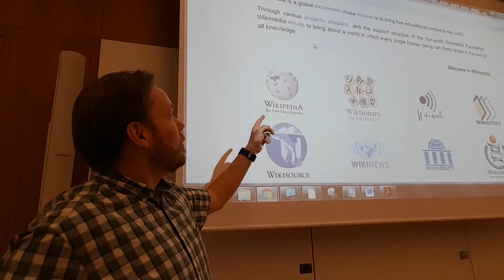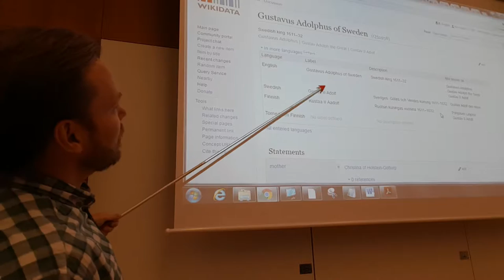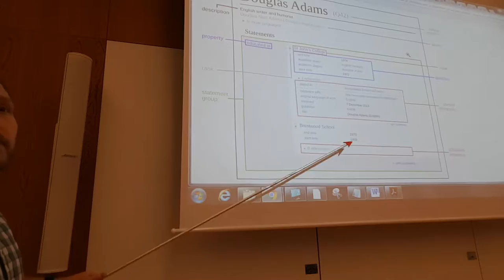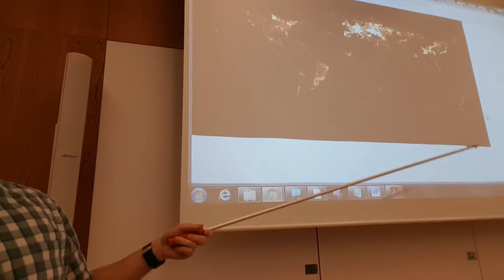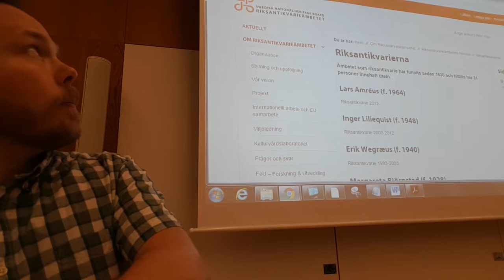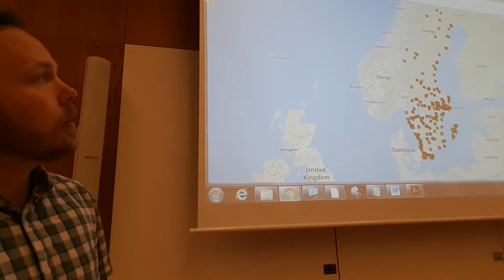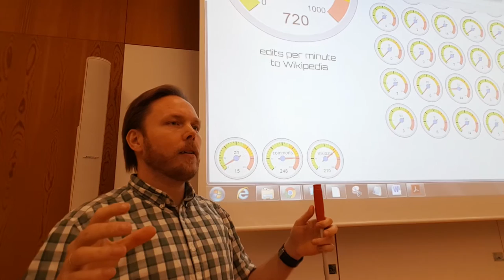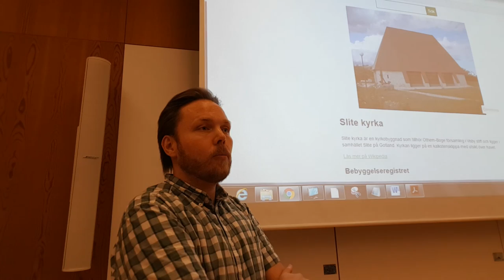Introduktion till Wikidata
Introduktion till Wikidata på Riksantikvarieämbetet i Visby.